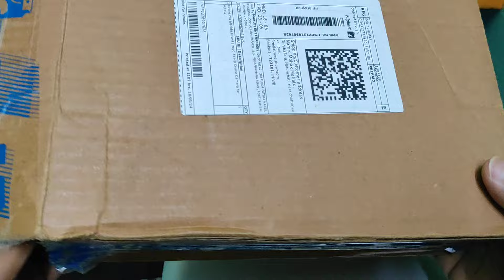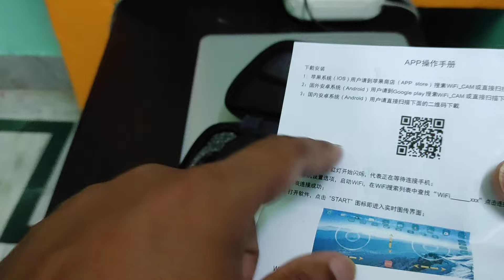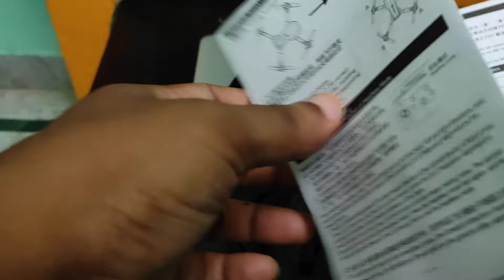Drone Unboxing -ড্রোন আনবক্সিং | E88 Pro, Foldable Drone